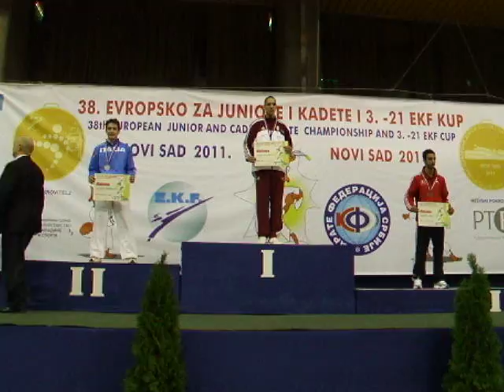PRVO MESTO - FIRST PLACE: TADISSI MARTIAL HUNGARY - MADJARSKA